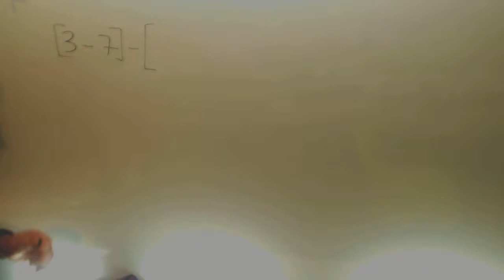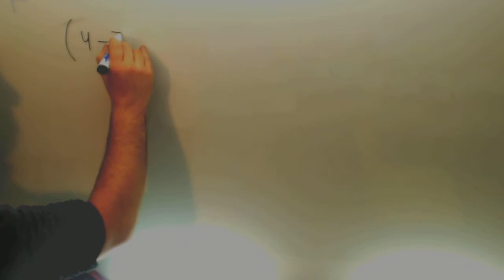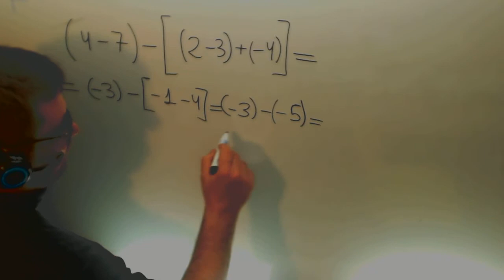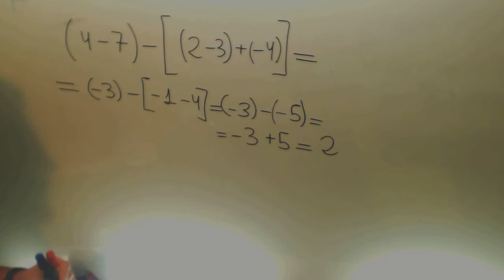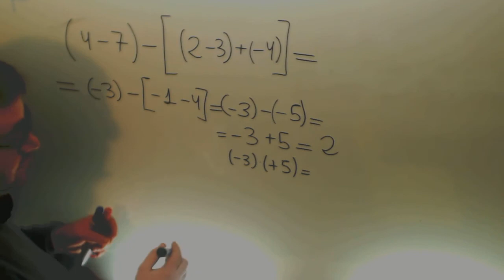Parentesis corchetes Operaciones enteros Matematicas 1º ESO Academia Usero Estepona